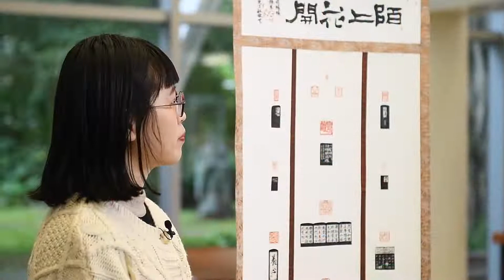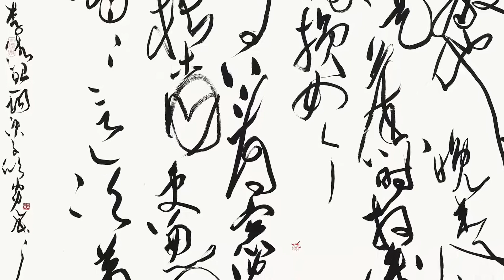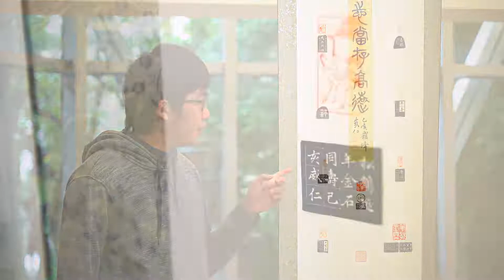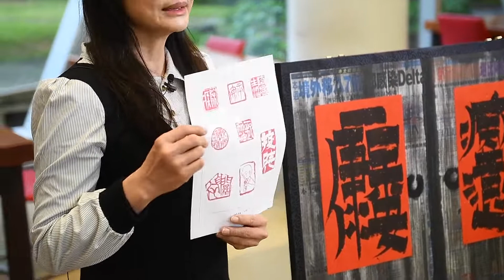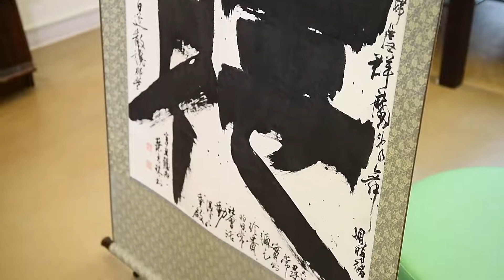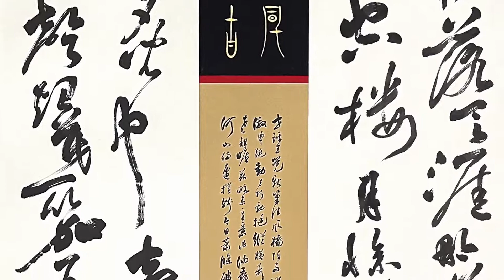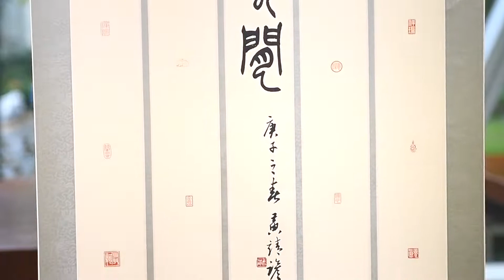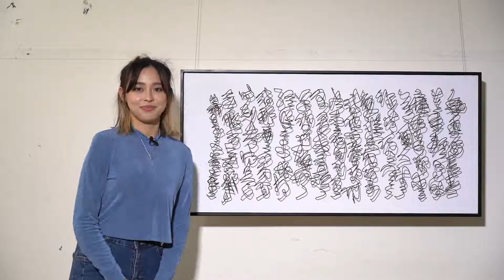彰化生活美學館「青創藝廊」推出36位新世代藝術創作「承與變-2022-大觀風華 書法x篆刻展」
策展人 | 蔡介騰 教授
展出者 |
展期｜2022.02/23-03/27
時間｜週二至週日09:00--17:00(週一休館)
地點｜彰化市卦山路18號
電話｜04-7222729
展覽開幕式 ｜ 2022 / 2 / 23（三）下午2時